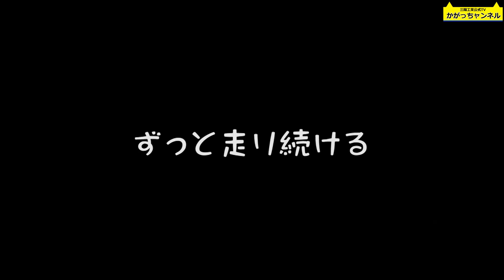【テレビCM】三陽工業（サンテレビで放送）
2021年8月1日にサンテレビにて、
三陽工業の提供による全国高校野球選手権兵庫大会の
ダイジェスト番組「夏のキセキ～2021高校野球兵庫大会～」
が放送されました。

番組中のCMには、明石の野球部「DREAM TEAM」所属の
72歳現役野球部員 森本憲二さんをメインキャラクターに起用。
このCMは、兵庫大会決勝戦の生中継の中でも放送されました。

そのCMを、メイキング＆おまけ映像つきでまとめました。

▼三陽工業コンテンツはコチラから飛んでね

三陽工業広報ブログ（現役で稼働中のブログです）
☆かがっちが撮ったレースの写真を載せているよ♪